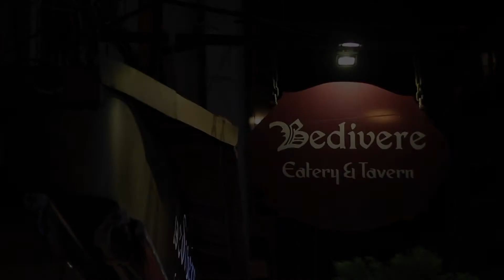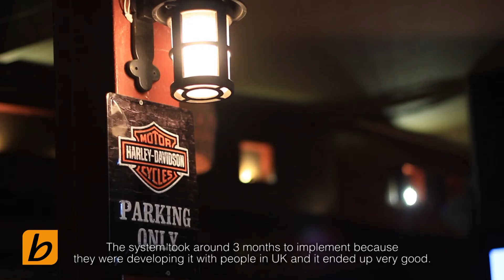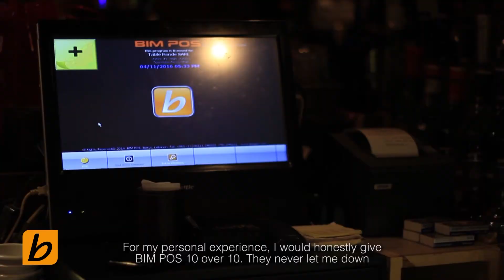Bedivere Eatery & Tavern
Jihad Zein, Owner and Managing Director of Bedivere explains why he replaced his old system with BIM POS. He highlights on the analytical Back Office and Reporting system BIM POS has, as well as the prompt service the team offers. Moreover he explains, why customization is very important to his business and how BIM POS covers those areas in providing innovative business products.